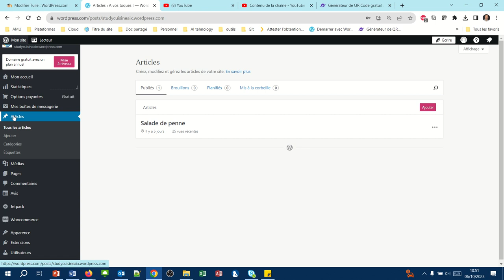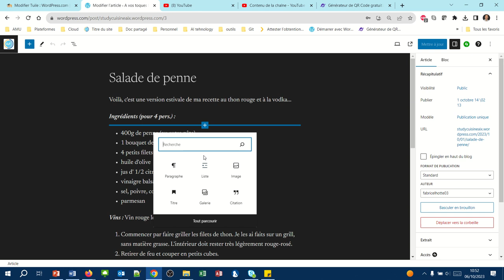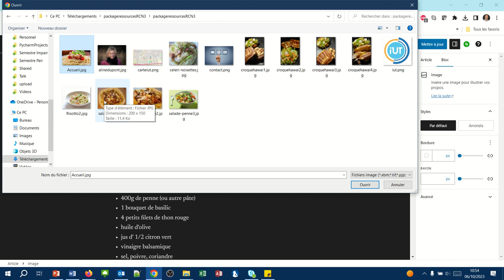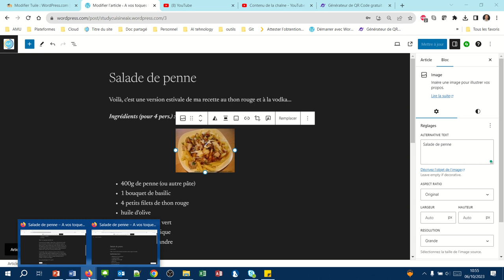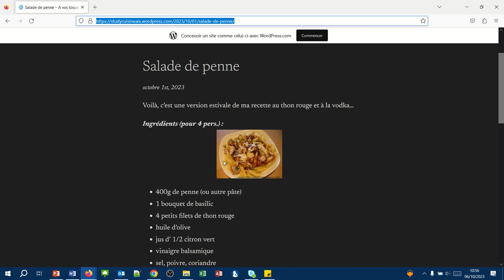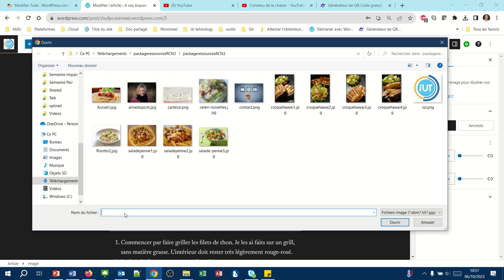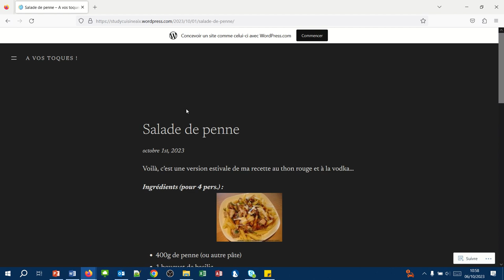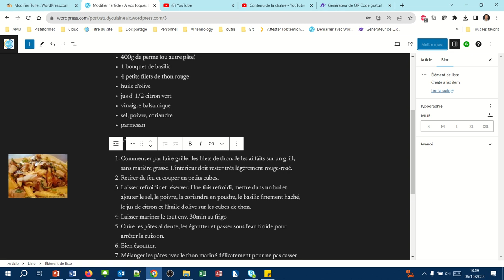Mettre une image sur mon site WordPress (WPcom015)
Comment intégrer une image dans un article ?
Comment placer un texte alternatif dans un article ?
Comment gérer l'alignement d'un article ?